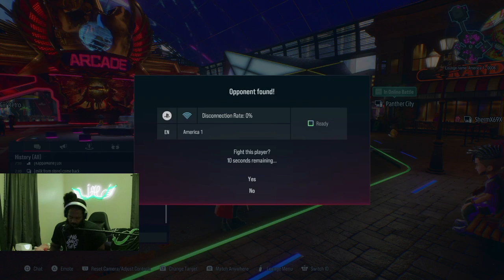King of Iron Fist!